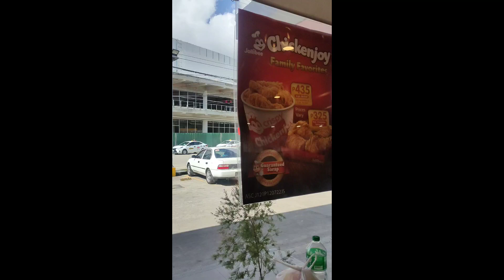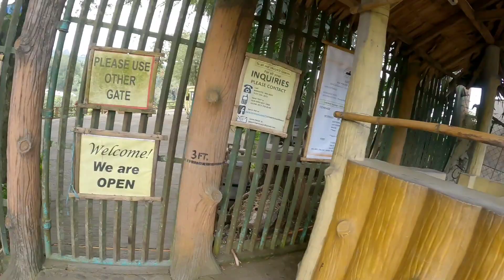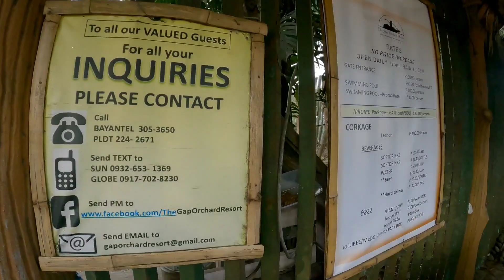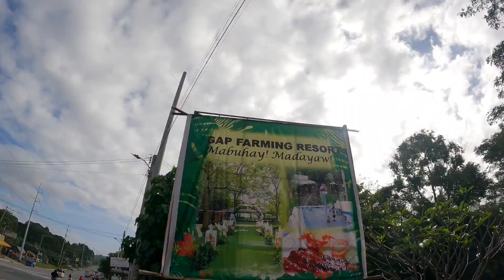DAVAO STA. LUCIA MALL UPDATE 2023 ( 1st STA LUCIA in buhangin Davao ) | Honda xrm Adventure | DAYO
For today's video ay mag update Tayo dito sa DAVAO STA LUCIA MALL dito sa buhangin area. ito Yung 1st na STA LUCIA MALL na ginawa dito sa Davao. Kaya NGAYUNG 2023 ATING puntahan at e update kung ano na Ang improvement simula Na huling update natin kaya samahan ninyo Ako let's go